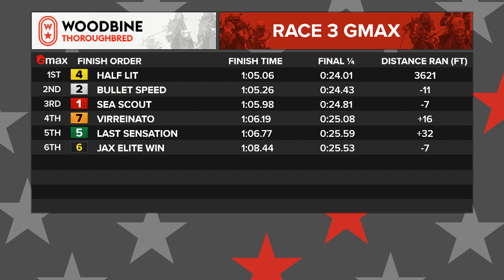Woodbine, Tbred, August 28, 2021 Race 3